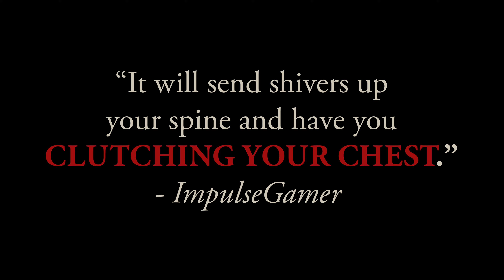The Mortuary Assistant - PlayStation 5 & Nintendo Switch - Trailer - Physical [Super Rare Games]